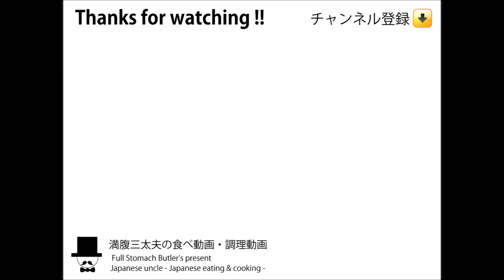[咀嚼音注意][めし動画]鶏梅蕎麦と納豆蕎麦の二色そば[飯テロ][音フェチ][ASMR]eating sounds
〇お昼の献立：(冷)鶏梅蕎麦と納豆蕎麦の二色そば　トッピング：鶏肉、梅、紫蘇、自家製ゆかり、大葉、納豆、オクラ、生卵、かまぼこ、刻み海苔、わかめ、油揚げ、しいたけ、人参、ネギ、他。
-Manpuku's lunch time-Soba(Japanese noodle)

---満腹三太夫(まんぷくさんだゆう)の咀嚼音めし動画調理動画---

※注意※集音マイクのボリューム高めで音フェチ向けの仕様。所謂「くちゃらー」など咀嚼音に嫌悪感を感じる方は、ご注意ください。作法・マナー動画ではありません・・・お見苦しい点がありましたら、そういう仕様ですので"何も言わず"ご遠慮ください。